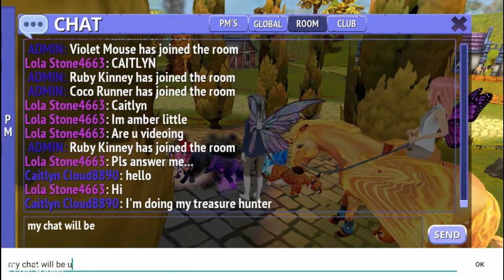NightGlow is Finally Level 36 Fiuuuh